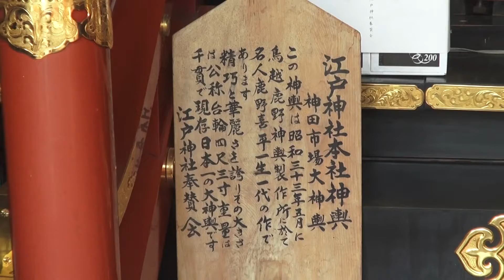2014年 江戸神社 御本社大神輿☆神田市場☆平成26年。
２０１４年　神田市場　千貫神輿　有名で有る。江戸神社。。　平成２６年の１月の４日です土曜日です、日本有りのまま！！　編集無し　其のまま RAW video （生）　Sony Full AVCHD (HD)　by picua.